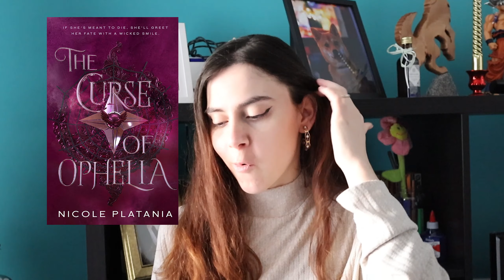5 fantasy books coming out in 2023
Hello, bookworms!

In today's video I talk about 5 fantasy books that are coming out during 2023 (and an extra in portuguese!).
I would also like to say that I was super low energy during that day (don't know why, blame it on the limbo crimbo), so if I appear less enthusiastic, you know why :p

Mentioned
📚 The curse of Ophelia

📚The Stolen Heir

📚The Witch and the Vampire

📚A Witch's guide to fake dating a demon

Social Media
Social Media